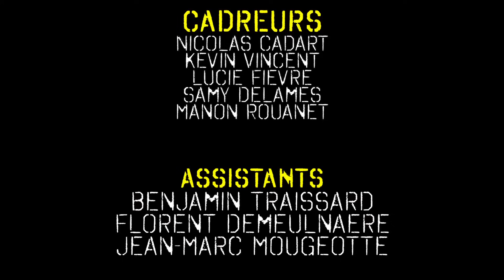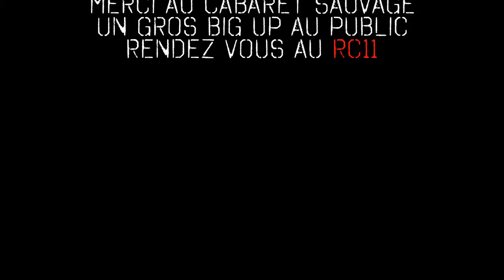Rap Contenders 10 : Wojtek vs Louvar (Battle Pour Le Titre)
00:00 Générique
01:00 Introduction
02:30 Round 1 - Louvar
05:40 Round 1 - Wojtek
09:55 Round 2 - Louvar
13:02 Round 2 - Wojtek
16:10 Round 3 - Louvar
18:55 Round 3 - Wojtek
22:30 Juges
30:32 Outro